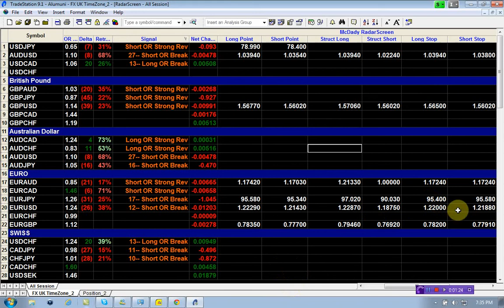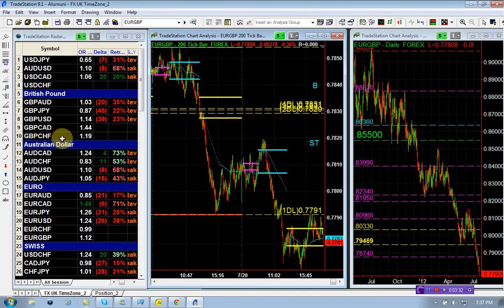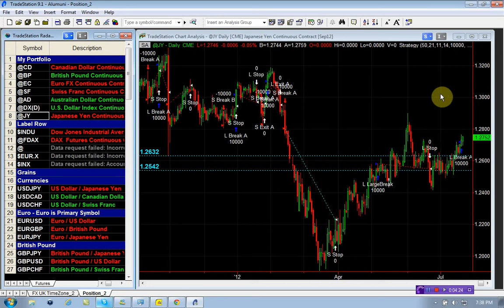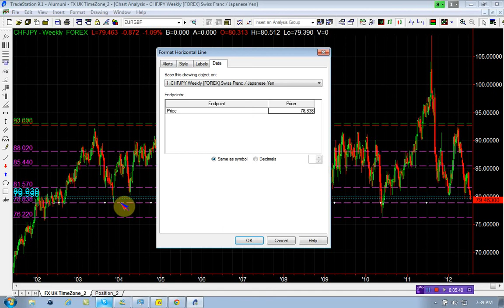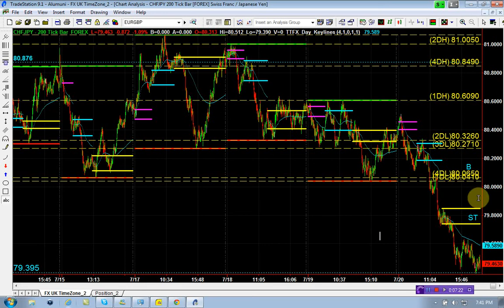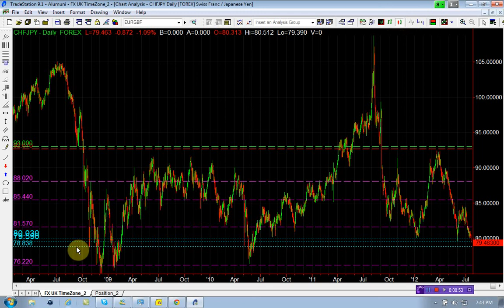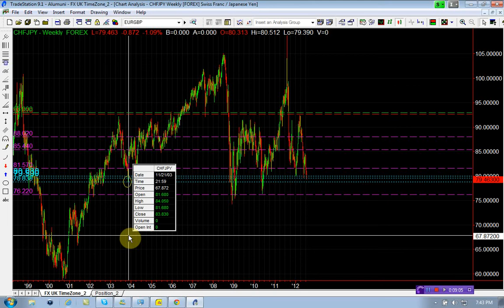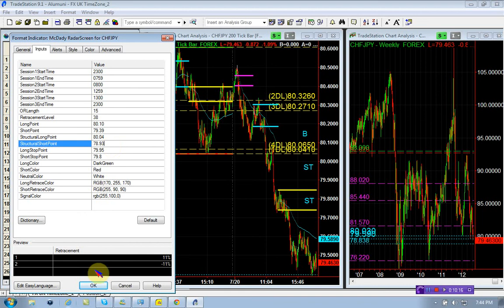Mike Baghdady - Free Forex Trading Videos - CHFJPY 07 22